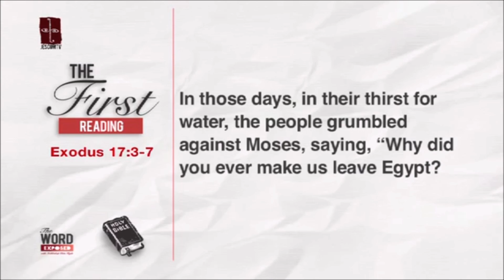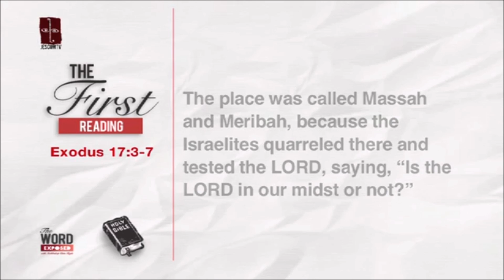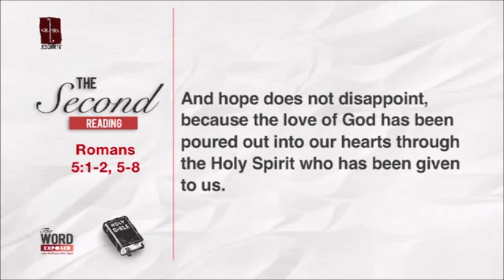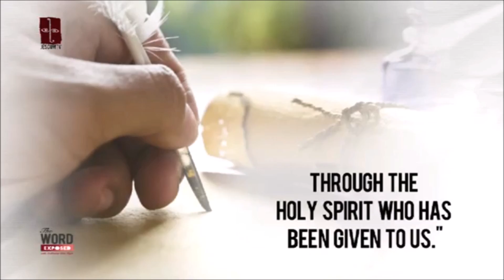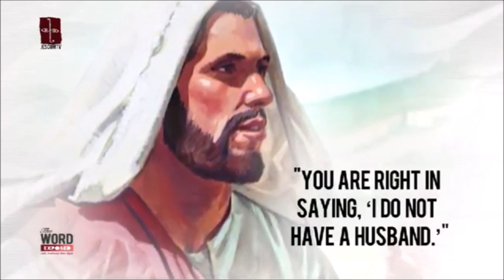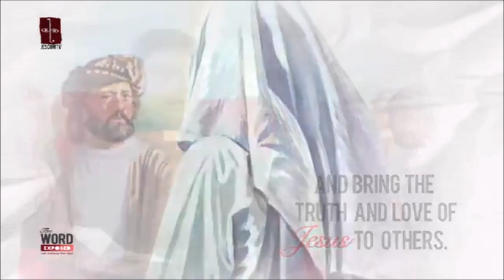lent 3 a full